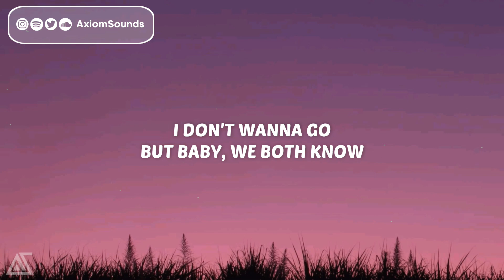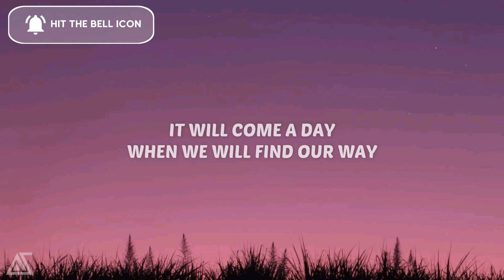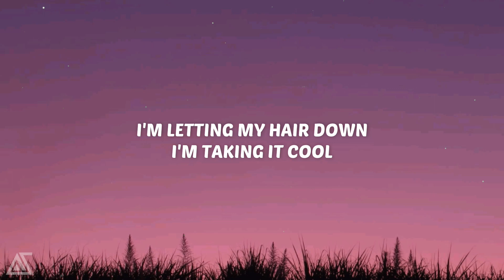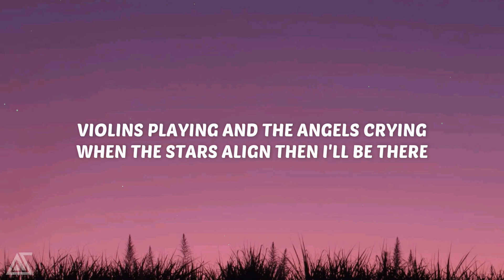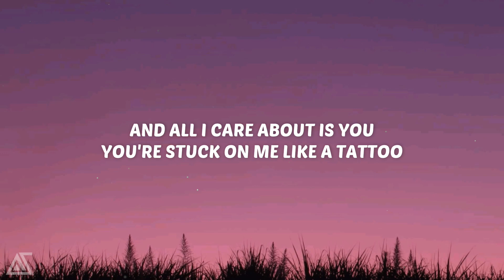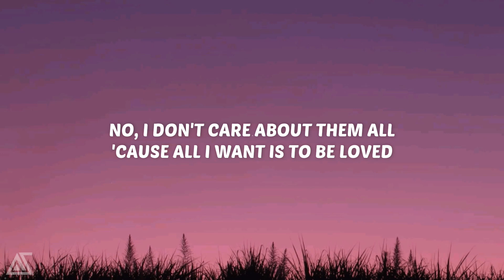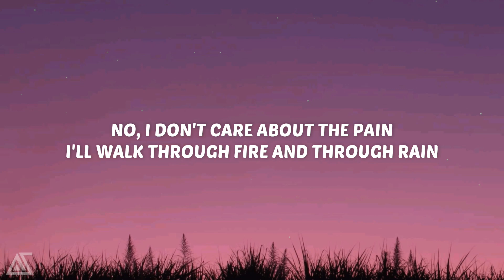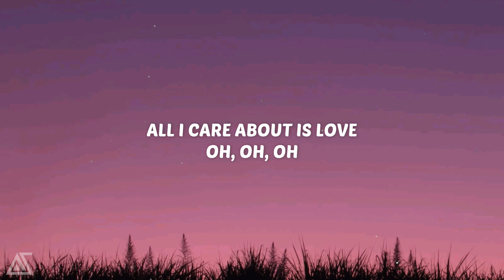Loreen - Tattoo (Lyrics)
🎤 Lyrics:  Loreen - Tattoo